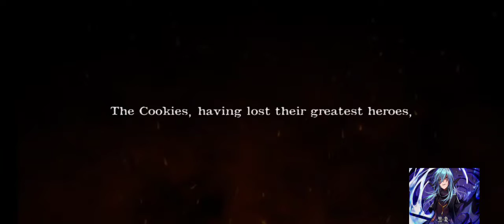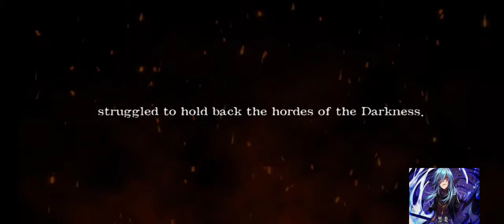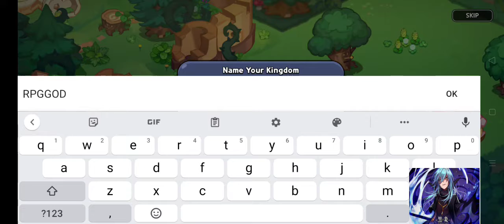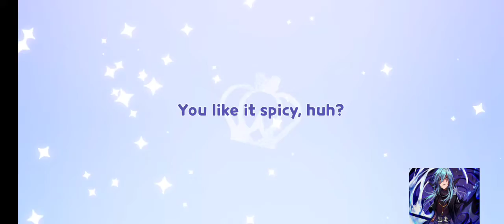Cookie Run: Kingdom Gameplay